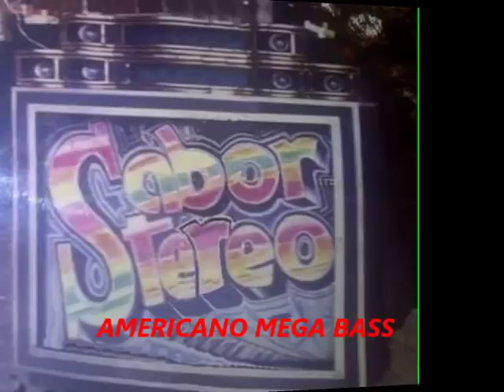La Niña pechichona - Sabor Stereo Vol 24